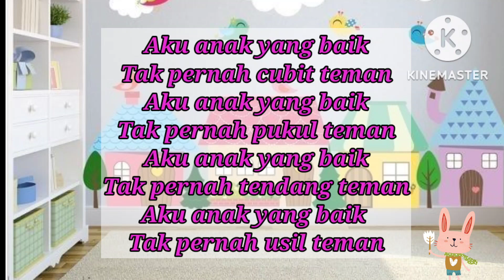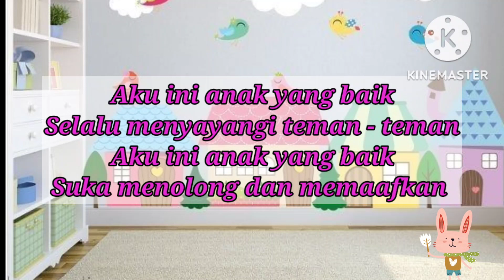LAGU ANAK YANG BAIK II LAGU PENDIDIKAN KARAKTER PAUD & TK II LAGU PAUD TERBARU II LAGU KARAKTER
Assalamu'alaikum warahmatullahi wabarokatuh sahabat setia Miratun Solikhah My Channel di manapun berada semoga semuanya dalam keadaan sehat walafiat Aamiin 🤲🤲🤲

Alhamdulillah hadir kembali satu Video terbaru yang ke 223 dengan judul " Aku Anak Yang Baik "dalam lagu ini mengajak anak-anak untuk saling menyayangi dan menghormati kepada temannya semoga lagu ini bermanfaat untuk kita semua

Lagu Anak Yang Baik
Cipt Bunda Miratun Solikhah

Aku anak yang baik tak pernah cubit teman
Aku anak yang baik tak pernah pukul teman
Aku anak yang baik tak pernah tendang teman
Aku anak yang baik tak pernah usil teman

Aku ini anak yang baik 2x
Selalu menyayangi teman - teman 2x
Suka menolong dan memaafkan 2x

IG miratun 3378